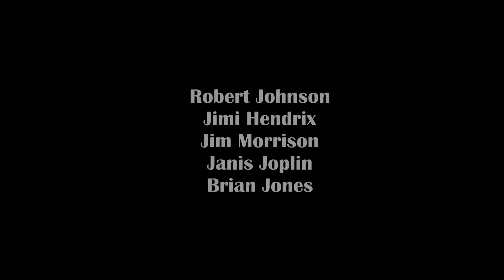Anche per David Bowie la maledizione del 27?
Radio Delta 1 - Dall'intervista di Gianni Quagliarella ad Andrea Del Castello - Anche per David Bowie la maledizione del 27?
Gianni Quagliarella: "Il mondo piange David Bowie, morto ieri a 69 anni dopo 18 mesi di battaglia contro il cancro. L’8 gennaio il Duca Bianco aveva pubblicato quello che ora viene visto come il suo cupo album testamento, “Black Star”. Il musicologo abruzzese, Andrea Del Castello, pone l’accento sulla cosiddetta “ maledizione del 27”,  di cui trova inaspettate tracce anche nella scomparsa dell’amato artista britannico".
Ci sono vari modi di contare gli album in studio di David Bowie. Alcuni arrivano a 26, altri a 27, altri a 28.  Wikipedia ne conta 27